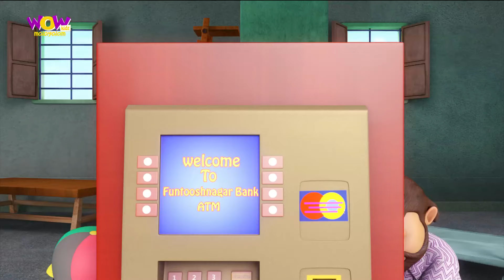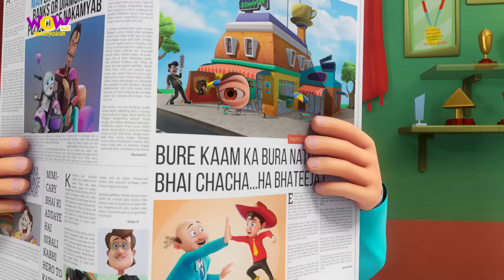Chacha Bhatija | New Compilation - 39 | Malayalam Moral Stories | Malayalam Cartoon | ഹാസചിതം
robot boy now on Wow Kidz Malayalam!